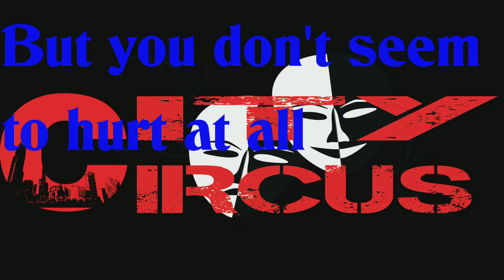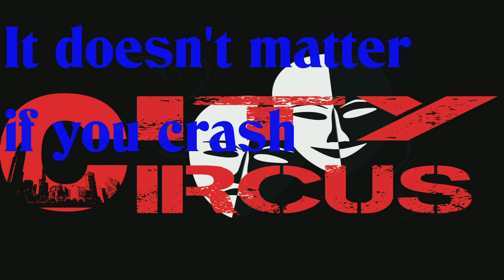City Circus - Asleep At The Wheel (Lyric Video)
If you like our stuff, you can get hold of it from these places:
The latter gives half of any money for music purchased to CARE, which is a bonus :)

This is a lyric video for the City Circus song "Asleep At The Wheel"